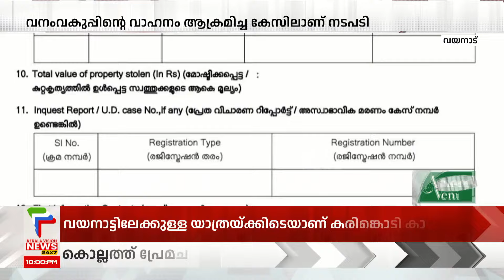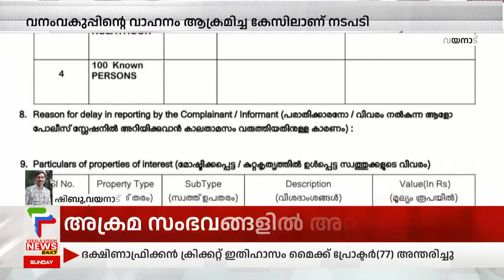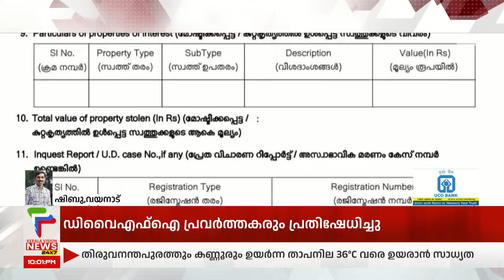പുല്‍പ്പള്ളിയില്‍ വനംവകുപ്പിന്റെ വാഹനം ആക്രമിച്ച കേസില്‍ 2 പേര്‍ അറസ്റ്റില്‍ | Wayanad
About COA